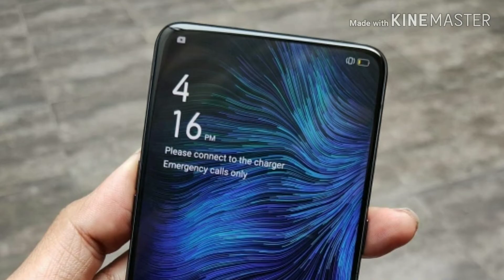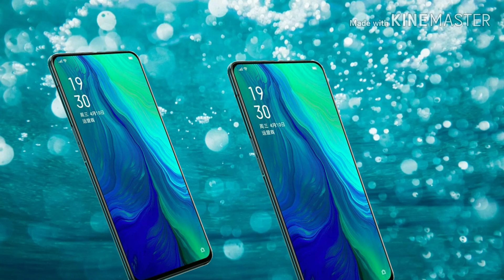Oppo Reno Unboxing & Hands on Review 🔥🔥 | Specs price launch date teaser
Hello Dosto,

Oppo will be launching its oppo Reno on 24th of April globally but before that here is the first ever exclusive unboxing of Oppo Reno.

Oppo Reno Unboxing & Hands on Review 🔥🔥 | Beautiful Beast!!

Please "".

•comments
•share kijiye.

Support me ..